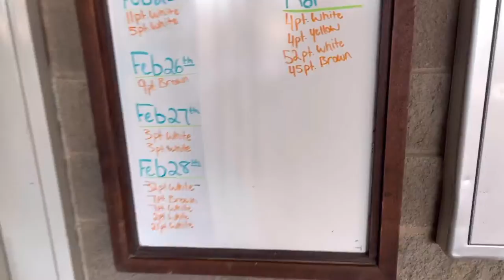VAN LIFE | Ep.8 | Noccalula Falls, Memphis, Crater of Diamonds, and Beavers Bend